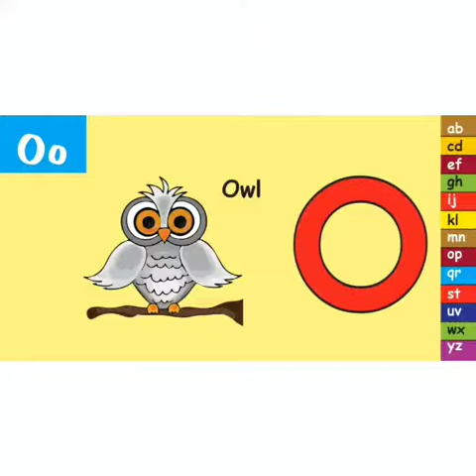Abdali English Play Group : Alphabet Oo